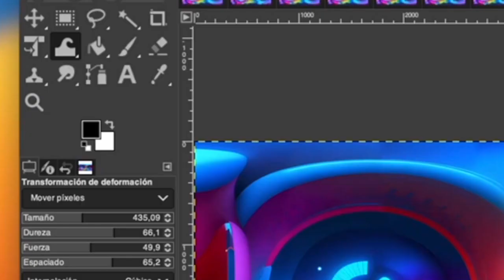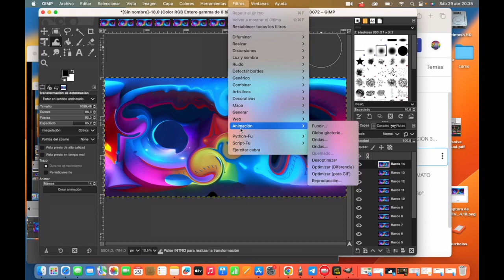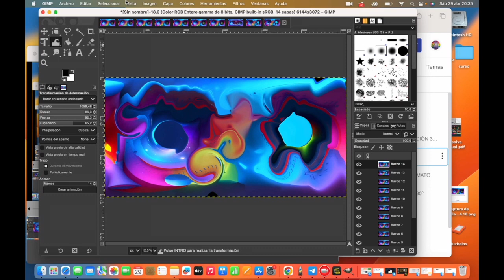ANIMACIÓN CON GIMP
Educación Plástica Visual e Audiovisual